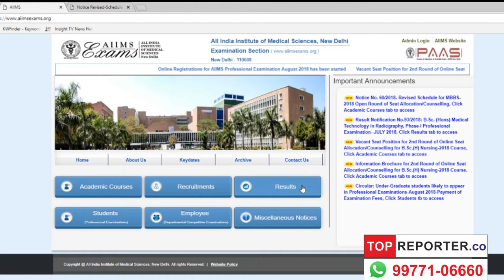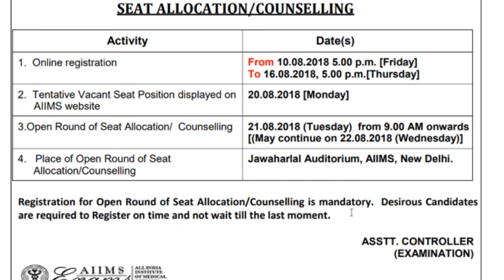AIIMS Open Counselling; All Students Can Apply! topreporter